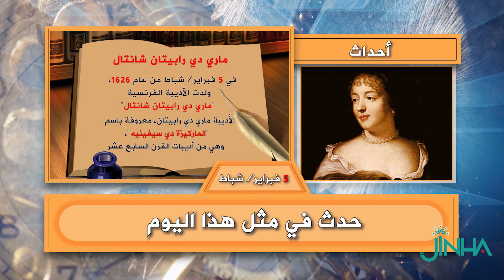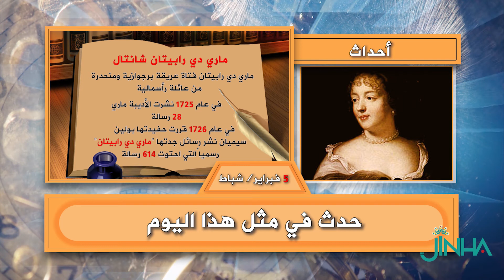حدث في 5 شباط/فبراير